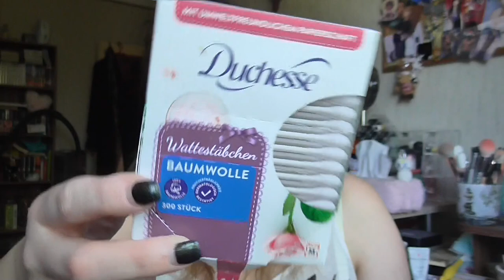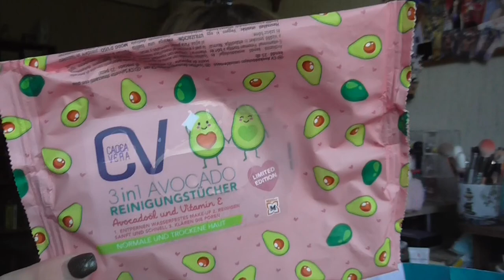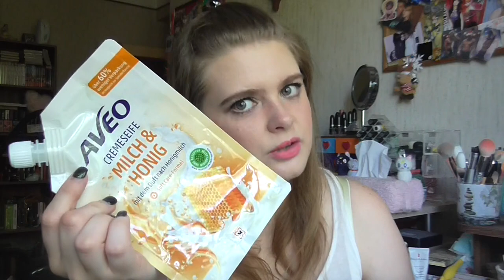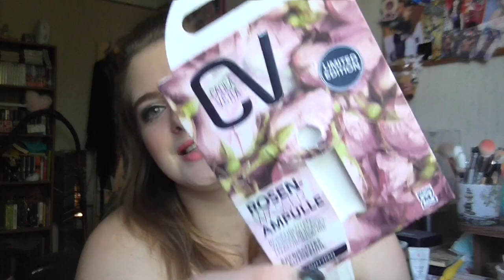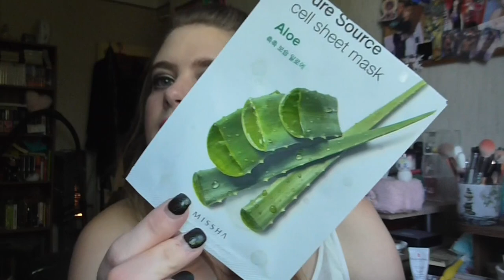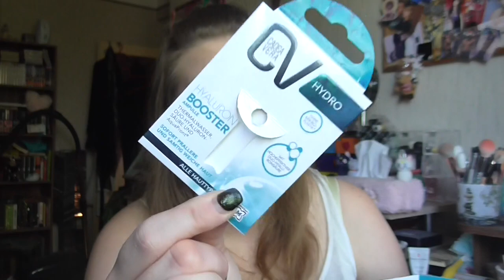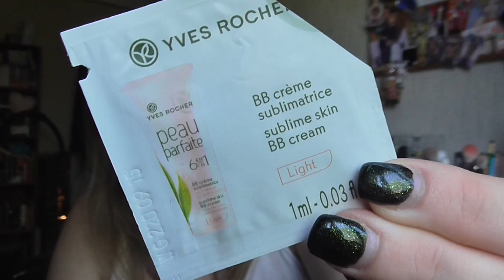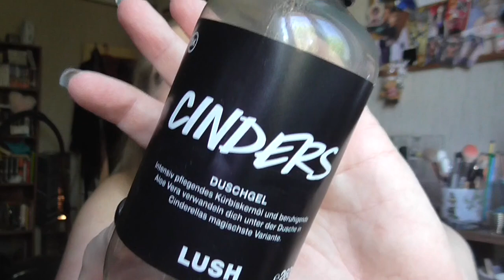[Aufgebraucht] April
shayflening

shayflening

Lippen: Essence Lipliner 01 P.S We ♥ Pink & Mac Viva Glam Nicki
Gesicht: Maybelline Face Studio Prime / Sleek Contol Shine & Prime / Sleek Colour Corrector Palette / Hypo Allergenic Nude & Moist Make Up 01 / Sleek Lifeproof Concealer 01 Flat White / Artdeco Bronzer Compact 02 (Le) / Misslyn Terracotta Powder 22 (Le) / Essence Camouflage 2 in 1 Powder 20 nude beige / Mac Truth & Light Powder
Wangen: Mac Mineralize Skinfinish Lightscapade / Mac Rosé Olé  / Mac Mineralize Blush Early Morning / Essence Crystalliced Liquid Highlighter (Le) / The Balm Mary-Lou Manizer
Mascara: Too Faced Better Than Sex & Essence Princess WP
Augen: Mac Paint Pot Painterly / Catrice Liquid Shadow 020 Balanced Soul / The Balm Nude Palette / Loreal Color Riche Le Kajal / Douglas Tip Eyeliner / Clinique Quickliner for eyes 09 Intense Ebony / Make Up Factory Smoky Liner 93
Nagellack: -
T-Shirt: Tally Wejl
Weste: -
Ohrringe: -
Kette: -